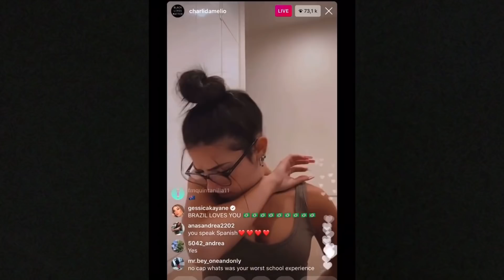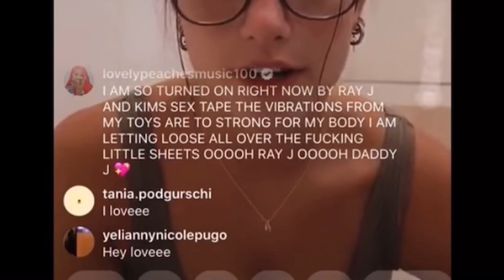CASO CHARLI D’AMELIO | Peaches la encontró savecharli - Sofi Figue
Uyyy que caso el del día de hoy😬. Diría que el más polémico del mes! Y más tratándose de alguien tan importante en el mundo de las redes. Quiero que me digan en los comentarios ¿Que creen que tendrían que hacer con esta mujer que le está haciendo la vida imposible a Charli D’amelio?😭.
Les mando muchos besos😘, gracias por los 15k💁🏻‍♀️ ¡Vamos Por Más!💪🏼